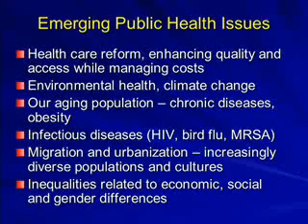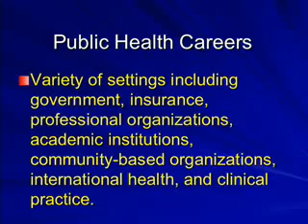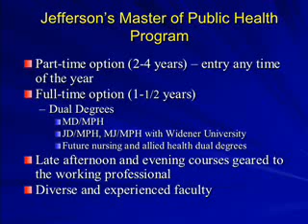Master of Public Health at Thomas Jefferson University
Program overview including courses, Clerkship, and Capstone experience.